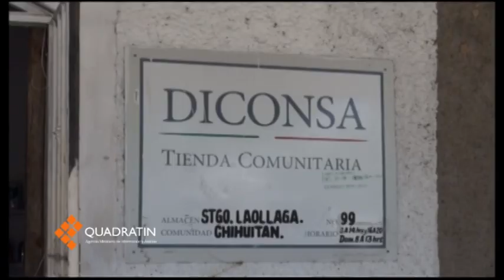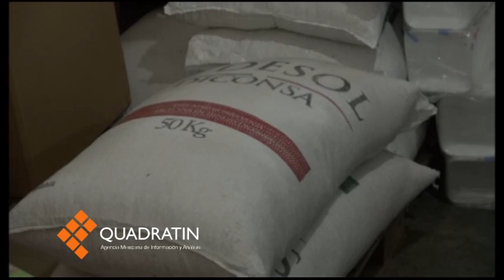Registran un 80% de desabasto las tiendas de DICONSA en el Istmo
OAXACA, Oax., 30 de junio de 2016.- Alrededor de 950 mil familias están siendo afectadas por el desabasto de productos básicos en Oaxaca, debido al bloqueo de los maestros de la Sección 22 de la CNTE que cumplieron 18 días de manifestaciones…

Los camiones que abastecen las comunidades del Istmo de Tehuantepec, así como las regiones de la Costa y Cuenca del Papaloapan, no han podido evadir los bloqueos en las carreteras federales de Oaxaca…

DICONSA reportó que hay cerca de 950 mil familias que dependen directamente del abasto en las tiendas comunitarias de este programa federal que están sufriendo las consecuencias de los bloqueos…

La prueba del desabasto de víveres, es este almacén de DICONSA en el poblado de Chihuitán, Oaxaca. Los anaqueles lucen vacíos. Hacen falta principalmente los productos más básicos…

Ante la escasez de productos, así como el costo del flete que representa trasladar los pocos víveres que han podido llegar, provoca que los precios en la canasta básica, se disparen…

En la mayoría de las tiendas comunitarias DICONSA del Istmo de Tehuantepec, hay un desabasto del 80 por ciento de los productos básicos…
El mayor problema de desabasto es en la región de la Costa, donde el gobierno federal busca implementar un puente aéreo para llevar productos a las familias oaxaqueñas…